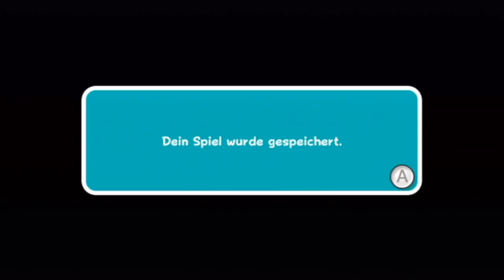Let's Play Super Mario Galaxy 2 [100%] - Part 27 - Sonnenschein?!..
Willkommen zu Super Mario Galaxy 2